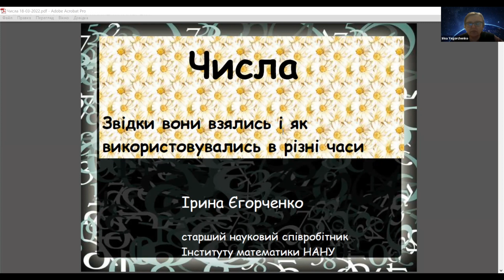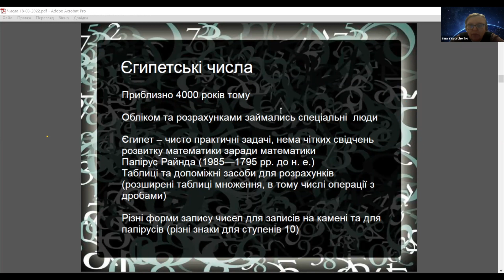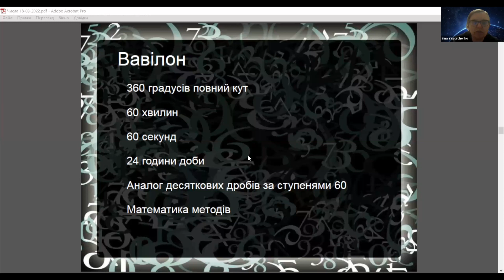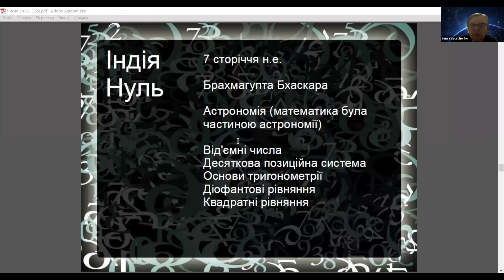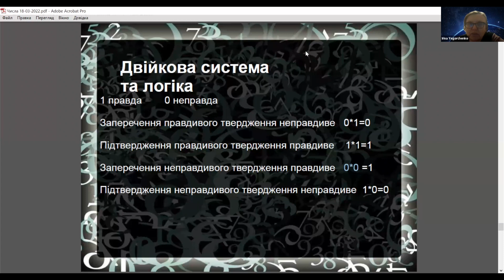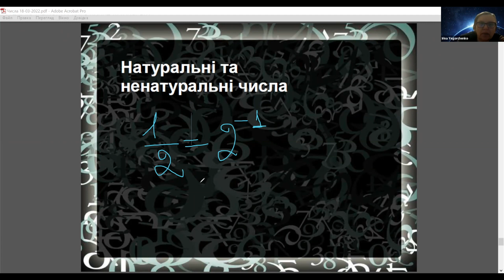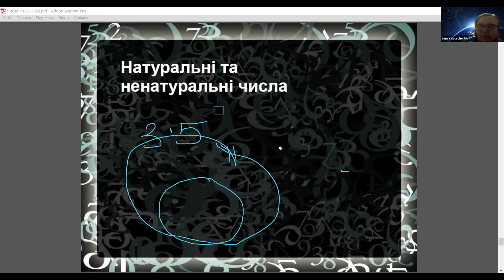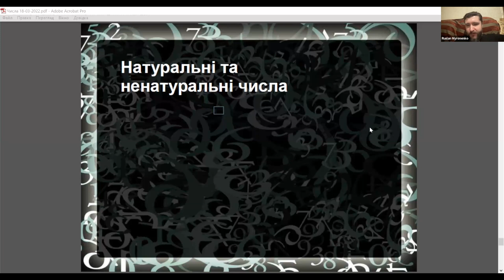Числа — звідки вони взялись і як використовувались в різні часи. Ірина Єгорченко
План зустрічі:
1. Числа, мова, розвиток когнітивних здібностей
2. Як записували числа (позначення чисел літерами, римські цифри)
3. Нуль та позиційна система числення — чому позиційна система запису чисел стала революцією в математиці та використанні математики
4. Десяткова система
5. Двійкова система та логіка
6. Натуральні і ненатуральні числа

Лекторка:
Ірина Єгорченко - старша наукова співробітниця Інституту математики НАН України, кандидатка фізико-математичних наук

💰 Підтримка проєкту. Картка Приватбанку 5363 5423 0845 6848
Примітка до платежу: Charitable aid
💰 Картка Монобанку 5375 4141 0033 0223

Особлива подяка  — Bogdan Oleksyshyn!

Виктория Ивашкина
Miron Banyas
Oleksandr Martynenko
Kristina Korzh
Alex Benedychuk
Stefaniia Sidorova
Oleksii Yaremenko
Bohdan Smerechynskyi
Daria Kutsenko
Тарас Підгірний
Александр Атланов